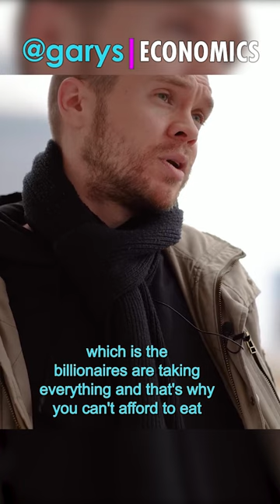Rishi Sunak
This is a snippet from the full length video
"Rishi Sunak - Follow the Money"